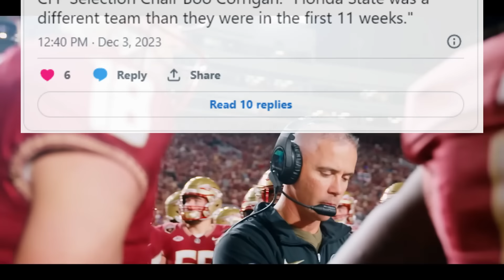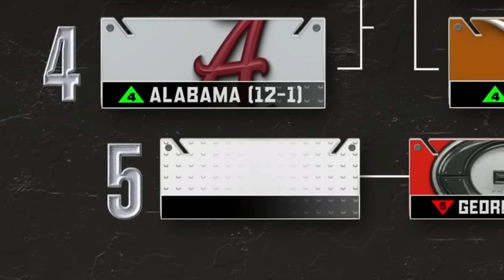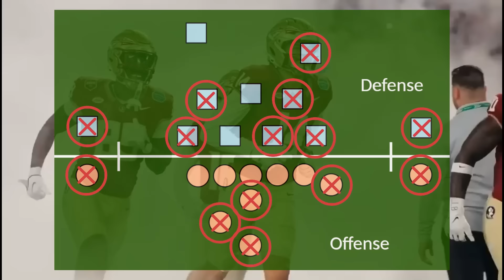Explaining The Bowl Game That Ruined Bowl Games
When Florida State Played Georgia, we all expected a good game, but instead what we got was a bleak, painful reminder that Bowl Games sucked and are completely pointless...